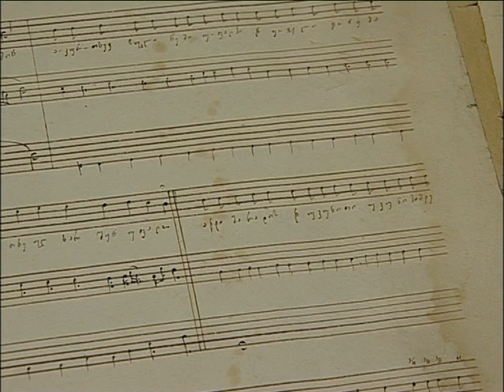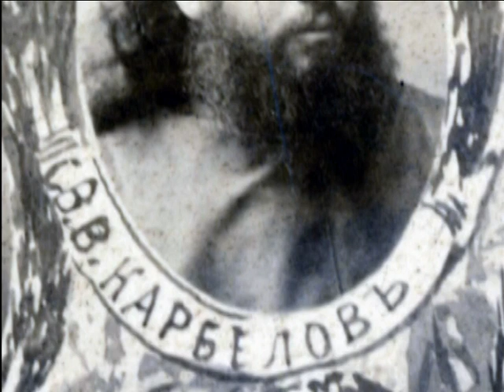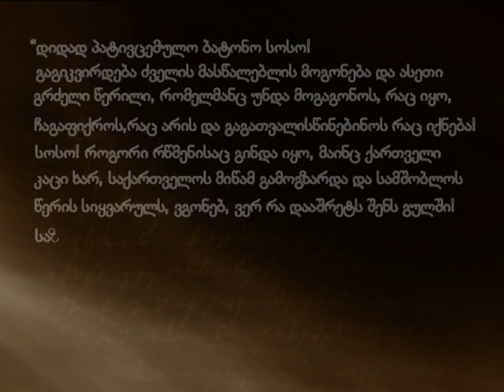ჟურნალისტის დღიური - კარბელაანთ კილო. 2009 წ.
ტელეკომპანია „იმედის“ მიერ მომზადებული გადაცემა მღვდლები კარბელაშვილების შესახებ. საუბრობენ: ლუარსაბ ტოგონიძე, ანდრე კარბელაშვილი, გიორგი კარბელაშვილი, ქეთევან ასათიანი. გადაცემის ავტორი გიორგი ნიორაძე.